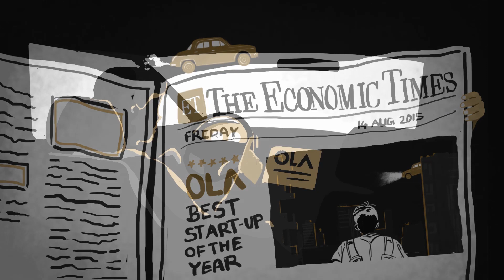FIRSTJourney | Bhavish Aggarwal | Top 200 Self-made Entrepreneurs of the Millennia 2023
Shift gears with Bhavish Aggarwal's incredible ride from Ludhiana to the driving force behind Ola. His story is a road map of relentless determination and visionary leadership, steering India into a new era of mobility. Recognised in IDFC FIRST Private Hurun India's Top 200 Self-made Entrepreneurs of the Millennia 2023 report, buckle up for the extraordinary FIRST journey that paves the way for a revolutionary future.